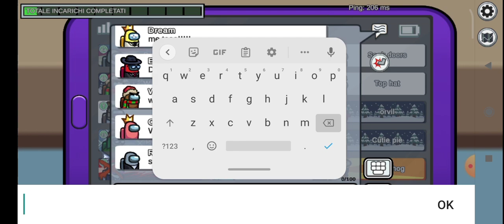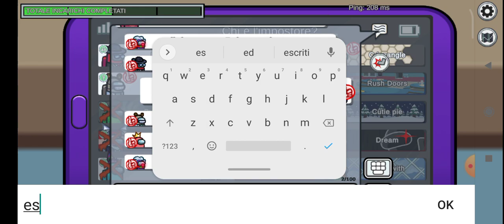speciale 60 escriti